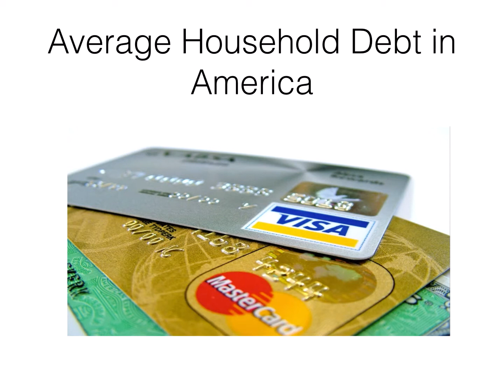Avg. Household debt